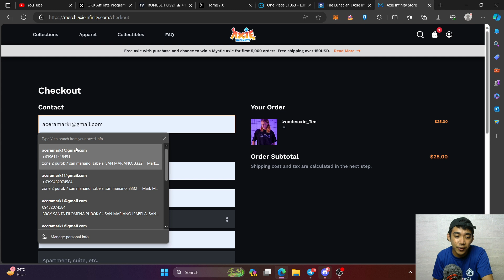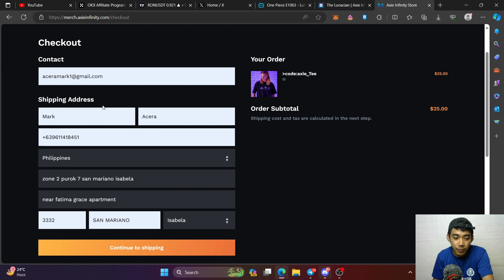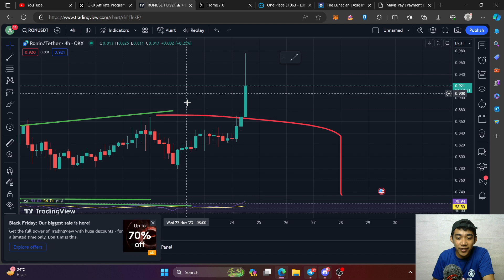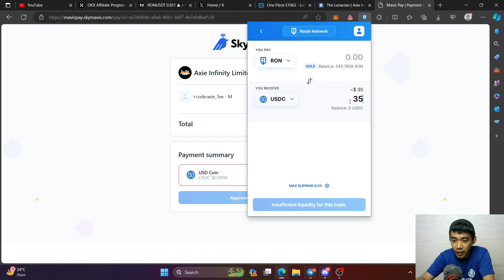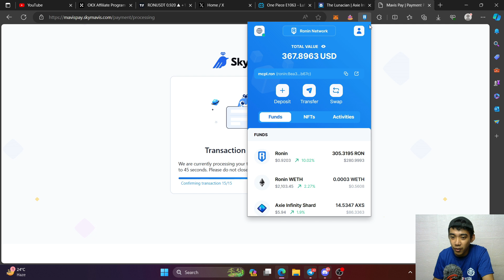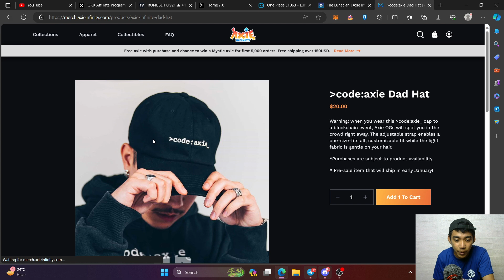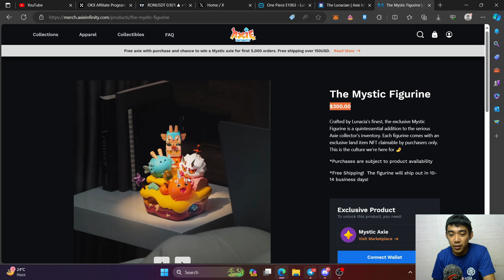AXIE INFINITY MERCH IS NOW LIVE!! / AXIE UPDATE /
use my code: MCPLTV